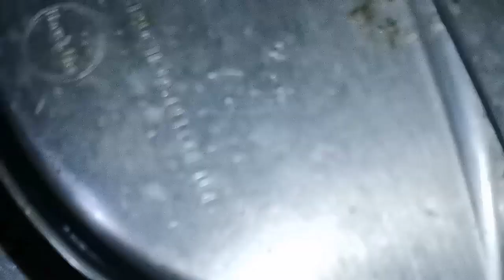Home bakery packing orders// cake, cookies, papad//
My Facebook - - - Mousumi Maity

Lots of 💕
My Home Address
Sree Food and Bakery training cum production centre
Panchughanta, Balasore (L.I.C Office) Pin-756032
Jaleswer, Balasore (Odisha)